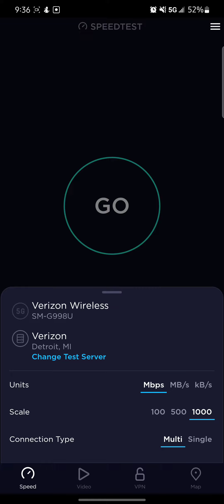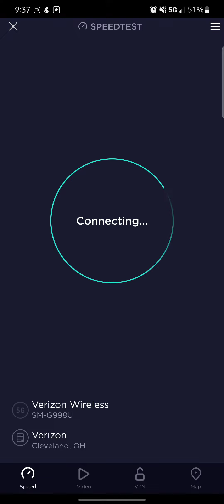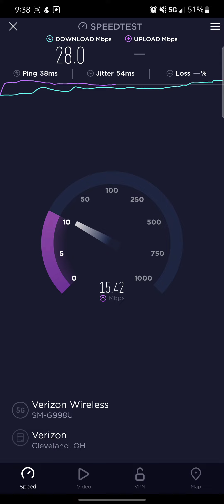4 test on Verizon nationwide 5G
driving around Ontario,OH speed testing!! not to bad!